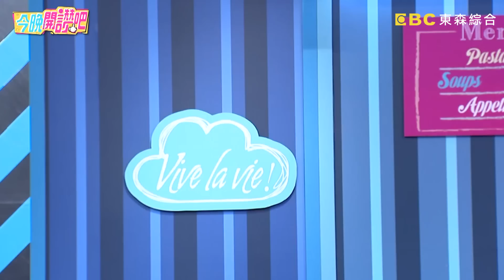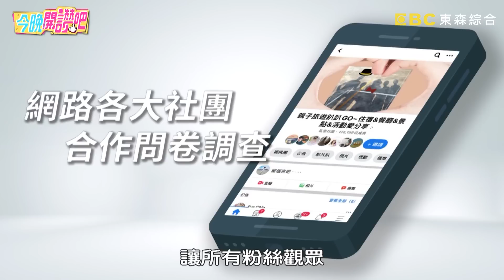職業病發！他「下面不舒服」佩甄名醫尪竟直接在餐廳問診？小禎笑翻險拆棚：他恨死你了！王祚軒 黃鐙輝 曾智希︱EP230 20220510 完整版︱今晚開讚吧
主題：不知不覺染上「職業病」？！這些症頭就是甩不掉！
藝人：
各行業代表：外科醫生 ─ 王祚軒、英文老師 ─ 小花、專櫃櫃哥 ─ Weisir

你是職業病上身出糗好丟臉？還是引以為榮「我職業病我驕傲」？老婆管教小孩怒吼三秒倒數，黃鐙輝竟白目亂接「這句話」一秒打破威嚴？曾智希自言自語背劇本太投入，聽到關鍵字就淚崩讓人超傻眼！外科醫生王祚軒在餐廳被稱呼名醫好驕傲，沒想到竟是白開心一場？英文老師小花忘記轉換情緒就上台，竟不小心烙狠話嚇壞學生？櫃哥Weisir珠寶店上班養成禮讓習慣，外出「這行為」竟惹朋友暴怒！更多精彩有趣的故事，請鎖定晚間8點《今晚開讚吧》！